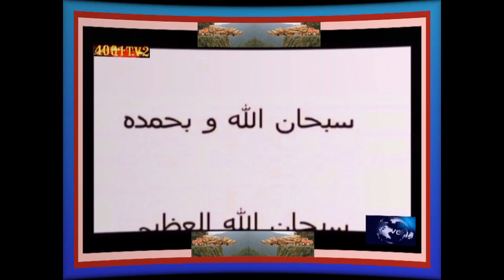4001TV2MOVIES INTERNATIONAL111011780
Description